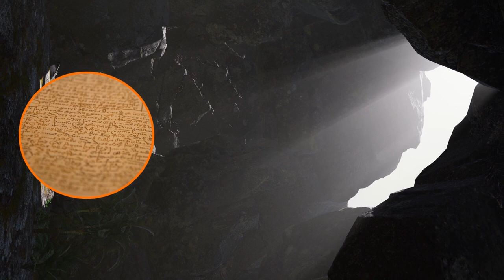BIGGEST Prehistoric Animals That Are Still Alive Today!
Learn about the BIGGEST of everything in the world! There's something for everyone.

10 Gharial
All crocodiles, caimans, and gators are old species, and they look like it. In any case, one type of crocodilian — the Gharial, some of the time called a gavial — beats them all in the ancient-looking magnificence challenge. Gharials have long, thin, blade-like mouths loaded with buzz teeth.

9 Komodo Dragon
Shocking animals like mastodons, monster ground sloths, saber-toothed felines, and even dire wolves (that's right, they were the real deal and weren’t only in Game of Thrones) have tragically become wiped out since the last ice age finished around 11,700 years back.

8 Shoebill Stork
Nobody's very certain of exactly how the shoebill stork is identified with different winged animals. Of course, it has to be a bird, but where does it belong on the family tree? since various assortments of information highlight diverse living family members, the truth is not clear, however, one thing researchers concede is that this is an ancient flying creature.

7 Bactrian Camel

Even without dinosaurs or woolly mammoths, it doesn’t mean you're stuck between a rock and a hard place if you’re trying to observe ancient creatures today. There are still a lot of natural life species that originate before written history, and they even exist as they did back before cavemen had even thought of writing, the wheel, or the invention of fire!

6 Echidna
Echidnas are stunning and odd animals that resemble a cross between a badger and a porcupine, though they aren’t quite like anything else. They're a monotreme, a sort of unique branch of the evolutionary tree in that it’s a mammal that lays eggs instead of bringing forth live children. This is just like their renowned family member, the platypus.

5 Musk Oxen
Muskoxen can be a serious sight (and smell) to see, particularly throughout the fall rutting season. During this period, bull musk oxen fight over who will get to mate with the females of the species, with violent results. People may ponder how exactly these animals endure; however, scientists have shown that they've been around for over 130,000 years.

4 Vicuna
In South America, another ancient creature known for its wool is the vicuña, the current alpaca's predecessor. The two creatures look fundamentally the same as to be sure; however, vicunas have an unmistakable shading design, white with an earthy colored splash of fur across most of their body.

3 Chambered Nautilus

This creature naturally lives around Australia and Indonesia, in some of the warmest oceans on the planet. Of course, the Monterey Bay Aquarium in California, has its own population of the Chambered Nautilus and you can find them sitting around the tanks in captivity for your viewing pleasure.

2 Tuatara
This old reptile looks as normal as a regular iguana, but it’s known by scientists to have existed even before many of our favorite dinosaurs, at least 200 million years.

Today, the tuatara's body contains pieces of information about this old history. They have a strange third eye on the highest point of their head, but it appears to be mostly a vestigial organ on adult members of the species.

1 White Rhinoceros
The first thing to know about this animal is that there are two subspecies, the Northern White Rhinoceros and the Southern White Rhinoceros. The only surviving Northern White Rhinos are female, which means the species will go extinct without some very strange genetic juggling from our most advanced scientists.